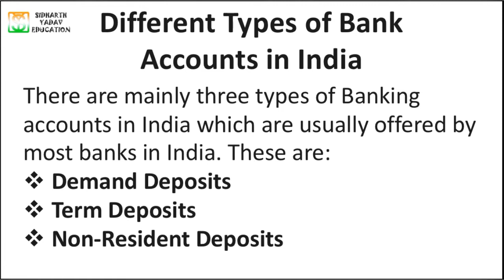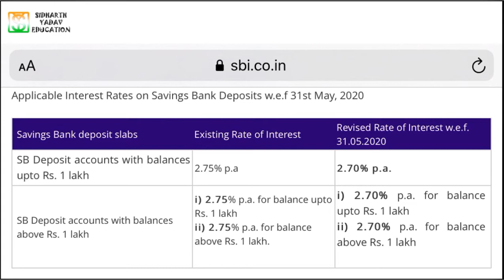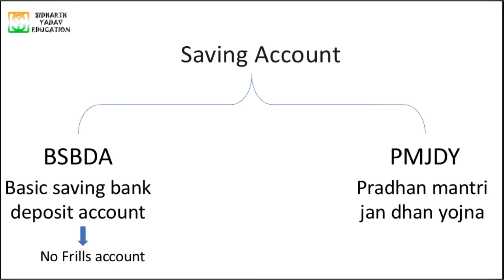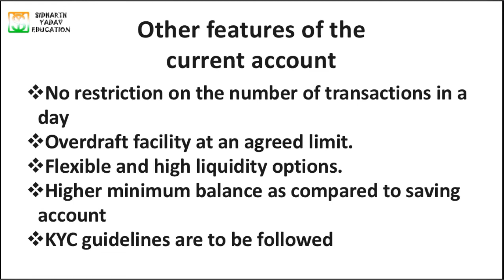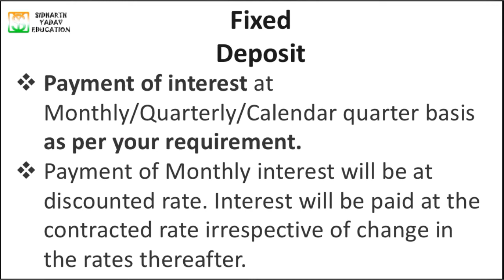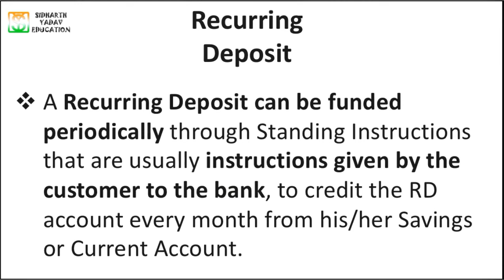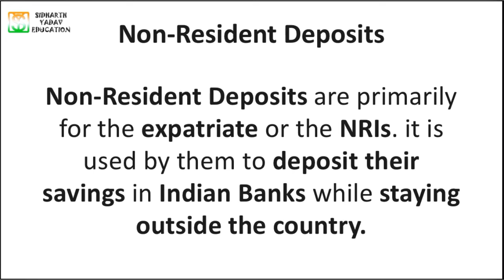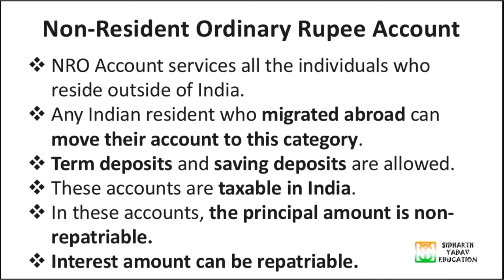Types of Accounts in bank 🏦 | Banking Awareness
Join us and prepare for MPPSC

Now you can join us

Nuclear Energy | नाभिकीय ऊर्जा के लेक्चरों की वीडियो की जानकारी के लिए नीचे दी गई लिंक पर क्लिक करे

Biology | जीव विज्ञान के लेक्चरों की वीडियो की जानकारी के लिए नीचे दी गई लिंक पर क्लिक करे

मध्य प्रदेश के निवाड़ी ज़िले के बारे की जानने के लिए नीचे दी गई लिंक पर क्लिक करे

मध्य प्रदेश के ग्वालियर ज़िले के बारे में जानकारी के लिए नीचे दी गई लिंक पर क्लिक करें

2019 के केन्द्रीय मंत्रिमंडल के नाम याद करने के लिए नीचे दी गई लिंक पर क्लिक करें

मध्य प्रदेश विधान सभा की सभी जानकारी जानने के लिए नीचे दी गई लिंक पर क्लिक करें

वन नेशन वन राशन कार्ड स्कीम की जानकारी के लिए नीचे दिए गए लिंक पर क्लिक करें

मध्य प्रदेश के शरद जोशी जी के बारे में जानने के लिए नीचे दी गई लिंक पर क्लिक करें